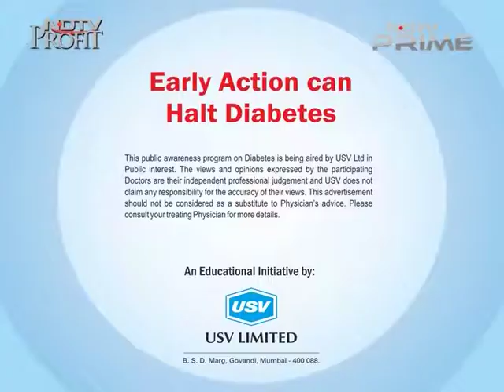Dr C Rao 2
Consultant Diabetologist, Wise Diabetes & Research Center, Pune